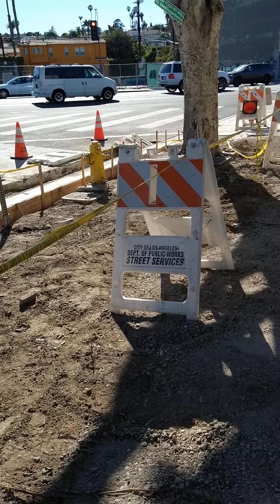B365 DAILY REPORTS 3-12-22 THE AMDC WILL TAKE PLACE 2MORRO SUNDAY MARCH 13, 2022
B365 DAILY REPORTS
DBIP UPDATE

THE AFRICAN MARKETPLACE & DRUM CIRCLE WILL TAKE PLACE 2MORRO SUNDAY MARCH 13, 2022

THE ENTIRE SIDEWALK ON THE NORTH SIDE OF 43RD PL IS AN OPEN TRENCH

THE CONSTRUCTION WORKERS WERE NOT PRESENT 2DAY

THE TOWNHALL THE COMMUNITY HAS BEEN REQUESTING COUNCIL DISTRICT 10 TO HOST APPEARS TO HAVE BEEN DIVERTED TO THE LEIMERT PARK VILLAGE COMMUNITY STAKEHOLDER MEETING THIS MONDAY, MARCH 14, 2022, FROM 6 -7:30P VIA ZOOM

ALL WHO ARE INTERESTED IN ATTENDING THAT MTG LEAVE A COMMENT/MESSAGE TO RECEIVE INFORMATION ON HOW TO REQUEST AN INVITE

VENDORS & MERCHANTS AGREE THE BEST ALTERNATIVE FOR THE VENDORS TEMPORARY RELOCATION IS INTO KAMATHI PARK (LEIMERT PLAZA PARK)

THE CITY HAS BEEN USING THE EXCUSE THAT THERE IS A COVENANT THAT SAYS THERE CAN BE NO COMMERCIAL ACTIVITY INSIDE OF THE PARK AS TO WHY THEY WILL NOT ALLOW VENDING IN THE PARK

HOWEVER THE CITY HAS LEASED THE PARK TO PRODUCTION COMPANIES ON SEVERAL OCCASSIONS FOR DIFFERENT FILMS

THE VENDORS & THE AMDC WANT A 1ST RIGHT OF REFUSAL AGREEMENT GUARANTEEING THEY CAN RETURN TO THE STREETS ONCE THE CONSTRUCTION IS FINISHED

PLEASE SIGN & SHARE THE PETITION:
"END THE CORRUPTION IN CD10"

SUPPORT THE BUSINESSES & VENDORS

AfricaTownEnterprise.com